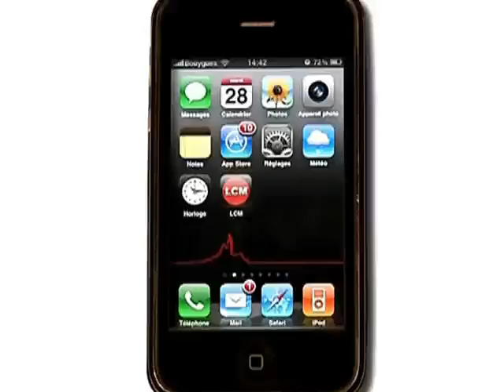14 Juillet: Marseille en feu!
Chaque année la révolution se fait dans le ciel avec un feu d'artifice, qui demande beaucoup de préparatifs!

Sites webs/blogs, copiez cette vidéo avec le bouton "Intégrer" !